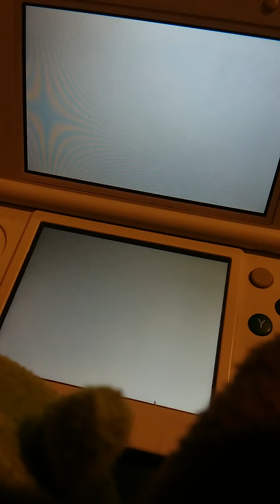Mario kart 7 the beeeeeees